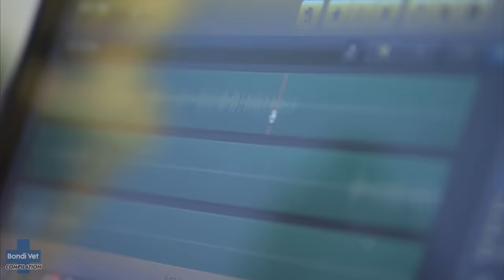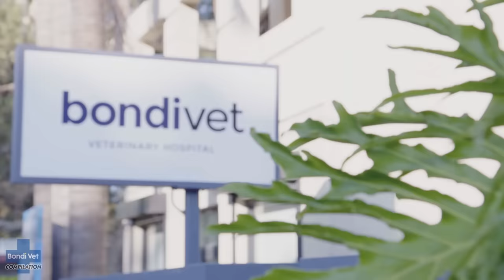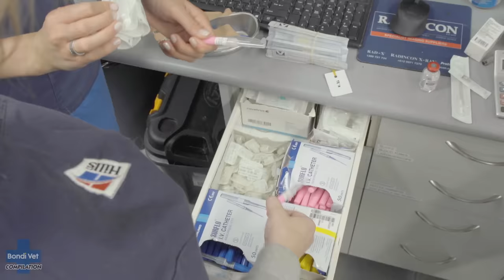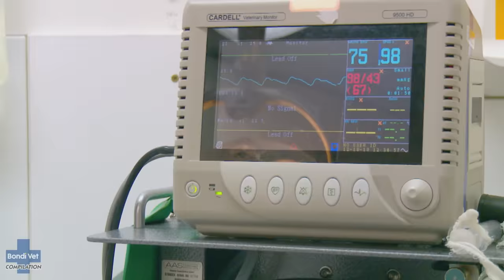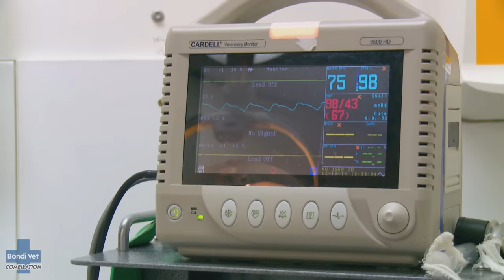Bondi Vet’s Most Unorthodox Treatments! 🤯 | Bondi Vet Compilations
Our Bondi Vets will try anything and everything to help their animal patients! Even if it means throwing away the textbook and trying some rather unorthodox treatments!

Dr Chris Brown tries an experimental solution to help a terrified Terrier; Dr Kate Adams attempts to create a makeshift lifejacket for sinking goldfish; And Dr Lisa Chimes joins a ground-breaking team putting braces on a dog!

00:38 Creative solution for skater-hating dog

06:55 Goldfish's ingenious lifejacket!

17:31 Mauled lamb's last chance

35:15 Ground-breaking dog braces

48:22 Cat's revolutionary brain surgery
- Taken from the following Vet on the Hill episode: Season 1 Episode 9